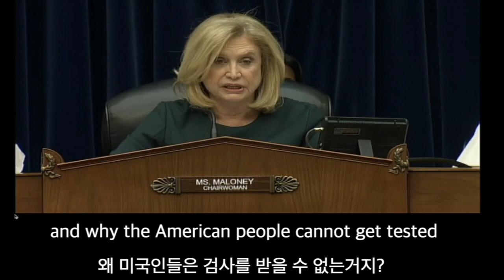Why not!! South Korea has tested more than America on Coronavirus?|왜 미국은 한국처럼 못해?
This is the script for this video in English.

I want to ask about testing I'm being asked over and over again.
Why the United States is so far behind other countries
and why the American people cannot get tested
our first case of Coronavirus was on January 21st
and the US has tested approximately 4,900 people so far.
In contrast, South Korea has already tested almost 200,000 people
they can test 15,000 people a day.
South Korea can test more people and one day than we tested over the past two months.
So Dr. Fauci why are we so far behind Korea in testing and reporting this crisis.
The bottom line it's going to get worse.
The bottom line Mr. Fouchier if we don't test people then we don't know how many people are infected is that correct.
That is correct.

# You can find the English and Korean translation here.
영한번역은 아래 링크를 클릭하시면 보실 수 있습니다.

건강하세요.